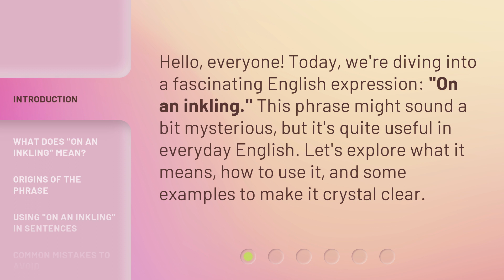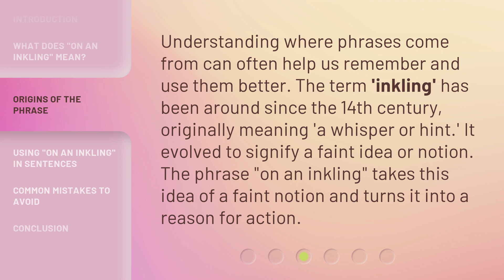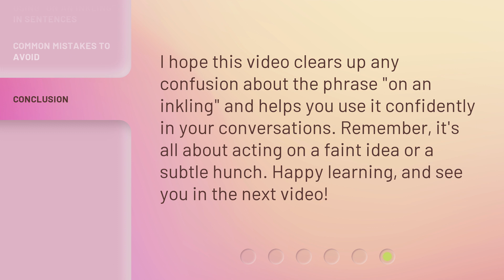Understanding the Phrase "On an Inkling"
Unlocking the Meaning: On an Inkling Explained • Discover the hidden significance behind the phrase 'On an Inkling' in this enlightening video. Delve into its origins, usage, and connotations to gain a deeper understanding of this intriguing expression.

00:00 • Introduction - Understanding the Phrase "On an Inkling"
00:28 • What Does "On an Inkling" Mean?
00:58 • Origins of the Phrase
01:24 • Using "On an Inkling" in Sentences
02:05 • Common Mistakes to Avoid